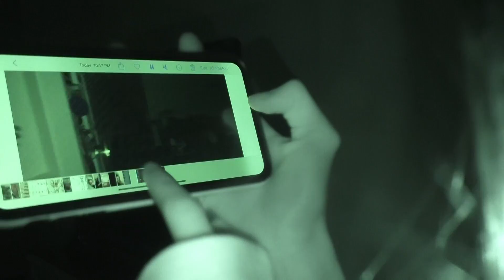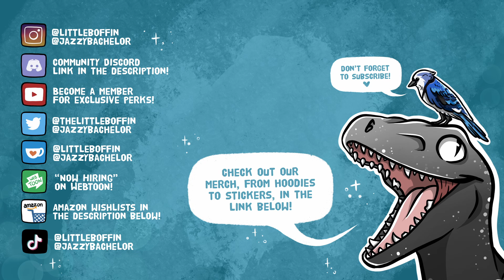Sal's Internet Show - Episode 8 || OUTTAKES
There were truly so many fits of laughter throughout recording this, so you had to know a blooper video would come out of it; please enjoy! Thinking up some new Sal's Internet Show ideas as I type this, so just know: this show shall continue!

~ Social Links & Ways to Support Us! ~

❤️Bof streams on YouTube:❤️
Monday's & Friday's

👕Show your support through merch! 🧢

🐊  Jazzy’s Amazon Wishlist: 🐊